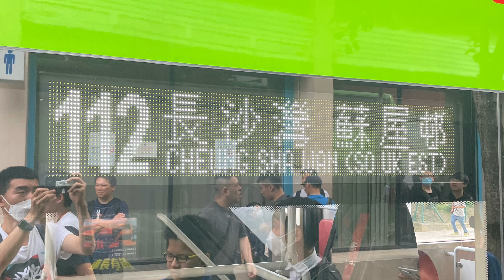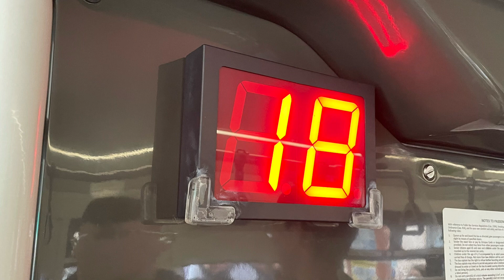[英製電床首航] 🇭🇰Hong Kong Bus 九龍巴士 KMB Alexander Dennis Enviro500EV AED1 ZC6546 @ 112 長沙灣(蘇屋邨)➡️北角（下層拍攝）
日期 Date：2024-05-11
路線 Route：九龍巴士 KMB 112 長沙灣(蘇屋邨) — 北角(百福道)
巴士公司 Operator：九龍巴士公司 Kowloon Motor Bus Company/城巴 CityBus
——車隊資訊——
車型 Bus Model：Alexander Dennis Enviro500EV A/C
馬達 Motor：Voith VEDS HD
電池 Battery：Impact Clean Power Technology
車隊編號 Fleet Number：AED1
車牌號碼 Registration Number：ZC6546
車廠 Depot：荔枝角車廠 Lai Chi Kok Depot (L)
掛牌線 Listing Line：
載容量 Capacity：U55/L27+S40=122人
車齡 Vehicle Age：2 Months
首次登記日期 1st Registration Date：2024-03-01
首航日期 1st Day In Service：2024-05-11
退役日期 Retire Date：